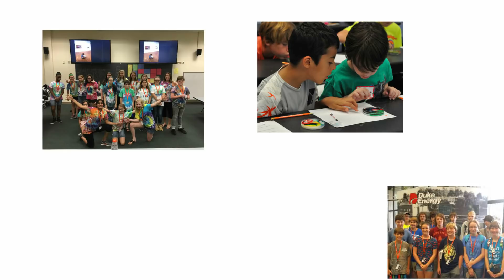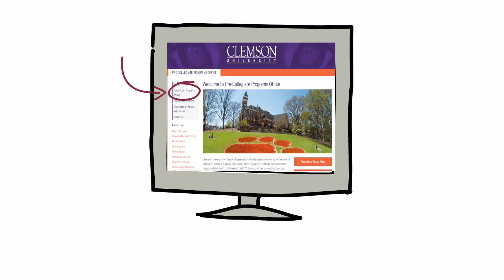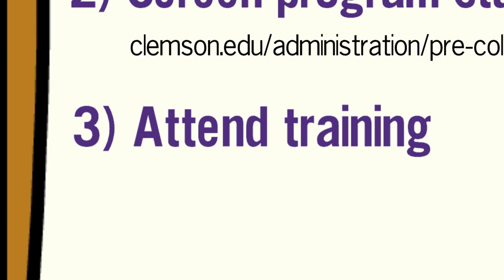Protecting Minors at Clemson University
It's important that Clemson University employees know how to protect minors on campus, no matter what time of year it is. This short video will keep things simple and let you know your responsibilities to help keep minors safe on Clemson's campus.